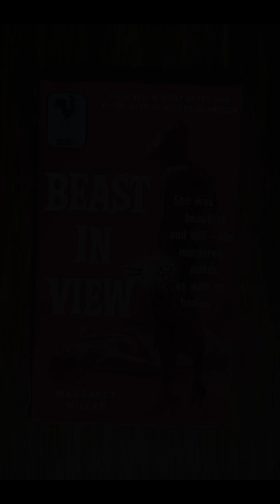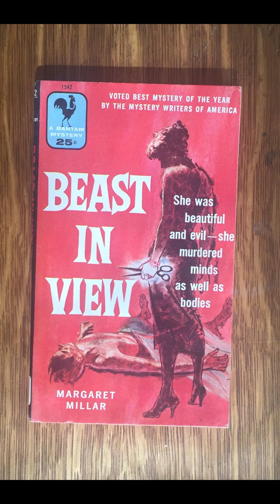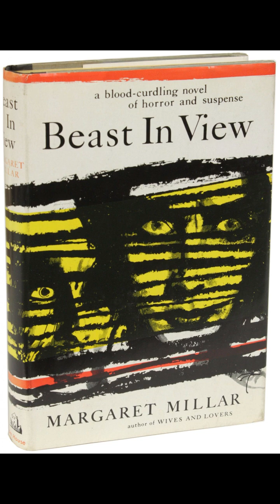"Beast In View" By Muriel Rukeyser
Muriel Rukeyser's "Beast in View" is a compelling exploration of the intersection between personal trauma and collective societal issues. The poem's dense and evocative language paints a vivid picture of a narrator grappling with inner fears and societal disintegration. Rukeyser employs a blend of introspective and political commentary, reflecting her concern for both individual and societal health.The poem begins with an intense, almost claustrophobic sense of dread. The imagery Rukeyser uses conveys a palpable tension, as if the narrator is on the brink of a revelation or a breakdown. This sense of imminent danger underscores the poem’s central theme: the profound impact of personal and societal conflict on the individual psyche. The "beast" in the poem is both literal and metaphorical, representing the external threats and internal anxieties that plague the narrator.As the narrative progresses, Rukeyser weaves in elements of social critique. The beast becomes a symbol for broader societal ills, such as violence and corruption. The poem’s tone shifts from personal turmoil to a critique of the larger social context, illustrating how individual experiences are often reflections of systemic issues. Rukeyser’s use of vivid, often unsettling imagery serves to bridge the personal with the political, demonstrating how the personal is inherently political.The structure of the poem mirrors the narrator’s fragmented mental state. Rukeyser’s use of disjointed syntax and sporadic imagery reflects the chaos and confusion felt by the narrator. This fragmented style effectively communicates the disorientation that accompanies a deep psychological and societal crisis. The shifts in tone and perspective throughout the poem create a sense of instability, which amplifies the thematic concerns of fear and dislocation.Rukeyser’s language is both precise and evocative, capturing the complexity of the narrator’s inner world. The beast, as described in the poem, is not merely a monster but a manifestation of deeper fears and anxieties. This creature embodies the narrator’s struggle with their own sense of identity and security. The poet’s choice of language reveals the underlying tension between personal vulnerability and the external forces that threaten to overwhelm the individual.One of the most striking aspects of "Beast in View" is its portrayal of the beast as an omnipresent, almost existential threat. The creature’s pervasive influence on the narrator’s thoughts and actions suggests a critique of how societal issues infiltrate personal experiences. Rukeyser seems to argue that individual suffering cannot be fully understood without considering its connection to broader social and political contexts.Throughout the poem, there is a recurring motif of surveillance and control, reflecting the narrator’s sense of being watched and manipulated. This theme underscores the power dynamics at play, both within the narrator’s personal experience and within the societal framework they inhabit. The sense of being constantly observed contributes to the narrator’s feelings of paranoia and helplessness, highlighting the broader implications of societal power structures on individual psychology.Rukeyser’s depiction of the beast as both a tangible and abstract threat reinforces the complexity of the poem’s themes. The beast is not confined to a single interpretation; it represents various forms of fear and oppression. This multiplicity adds depth to the poem, allowing for a nuanced exploration of how external forces shape and distort personal reality.In conclusion, "Beast in View" is a powerful examination of the interplay between personal and societal conflict. Rukeyser’s use of evocative imagery, fragmented structure, and thematic depth offers a profound commentary on the nature of fear, identity, and societal influence. The poem challenges readers to consider the ways in which personal experiences are intertwined with larger social issues, making a compelling case for the inseparability of the personal and the political.